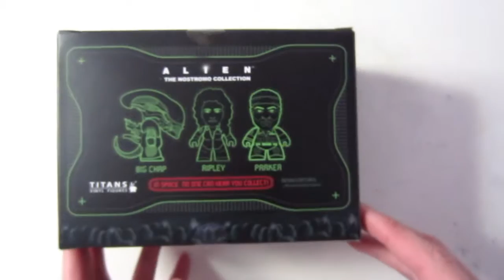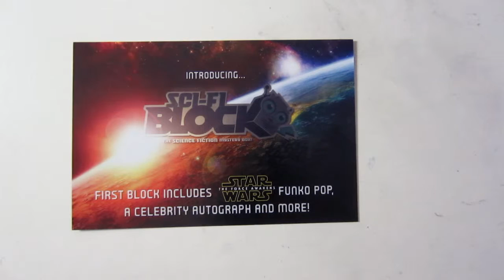Nerd Block October 2015 Unboxing Gremlins Gizmo T-Shirt Aliens Big Chap Vinyl Figure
Nerd Block October 2015 Unboxing includes Peltzer's Pets (Gremlins) Glow in the Dark T-Shirt, Aliens Ripley and  Big Chap Xenomorph Vinyl, Zombie Hunter Dog Tags, Bob's Burgers Mad Libs, Exclusive Jem & the Holograms Outrageous Annual #1, Exclusive The Simpsons Moe coaster.